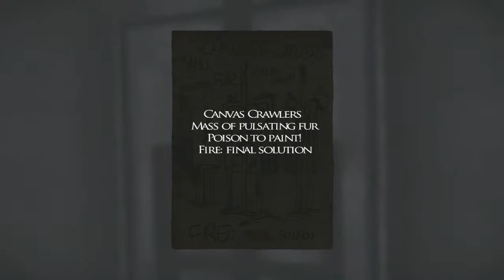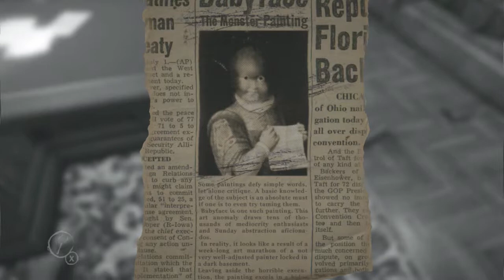Telephone || Layers of Fear Part 7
Be Humble!

It's Friday the 13th and time to return to Layers of Fear! Watch as I solve some telephone puzzles and try nit to get scared!

|| Like || Comment || Subscribble ||

[ Like me on Facebook @TheFromire ]

Fromire ~ Stylized Gaming